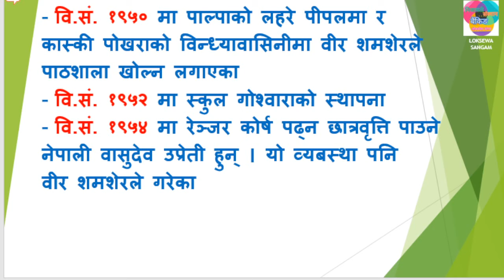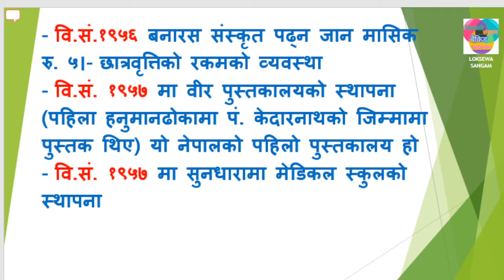Prasa Tayari ll प्रा स ll प्रधानमन्त्री वीर शमशेरको पालामा नेपालमा शिक्षाको विकासहरु